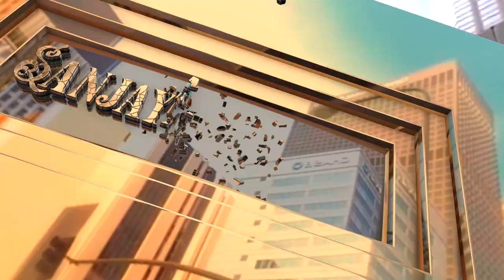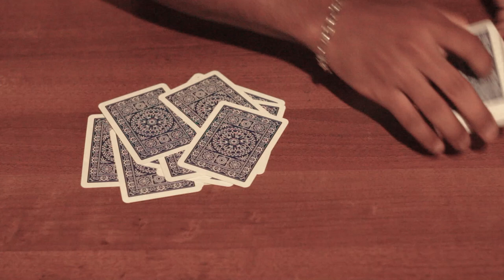Best no setup card trick ever | sinhala magic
Hello World,
See You in Next Video, Thank you !

sinhala magic tricks | card magic sinhala